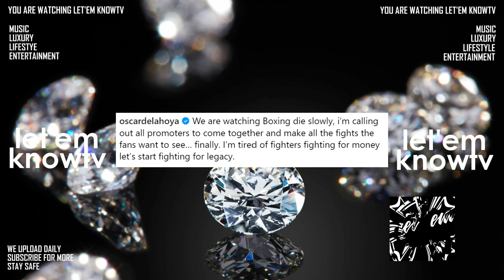Oscar De La Hoya Says Boxing Is Dying Slowly And He Has The Solution👀